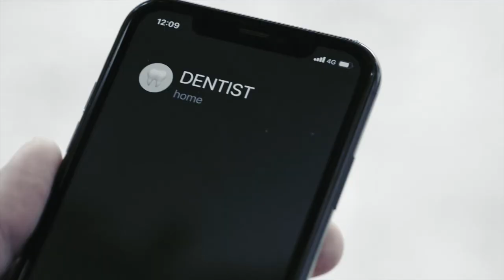FDI Sports in Dentistry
Sports medicine contributes to healthier athletes and better performance. In recent years, sports medicine has evolved into a multidisciplinary field that recognizes sports dentistry as a key element.